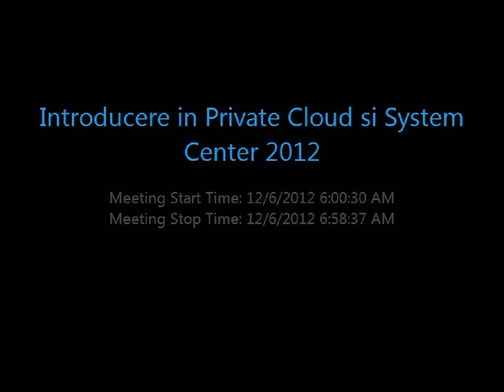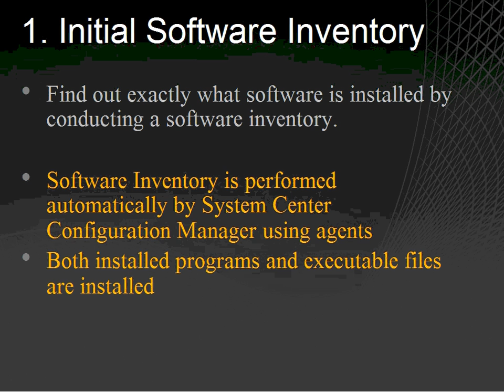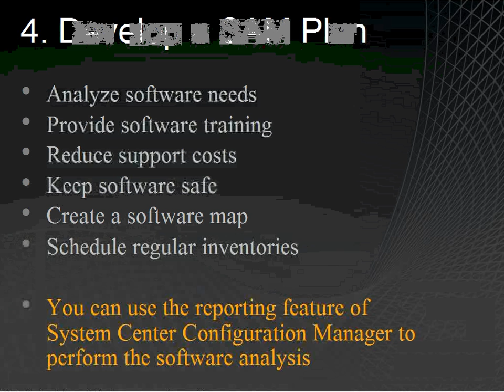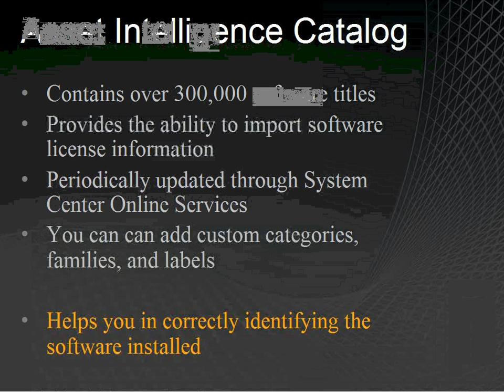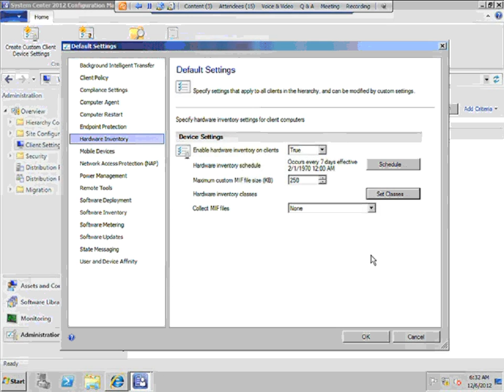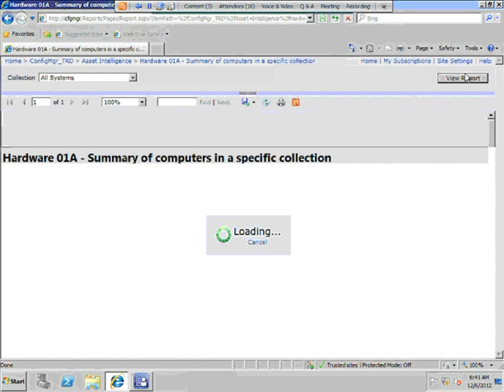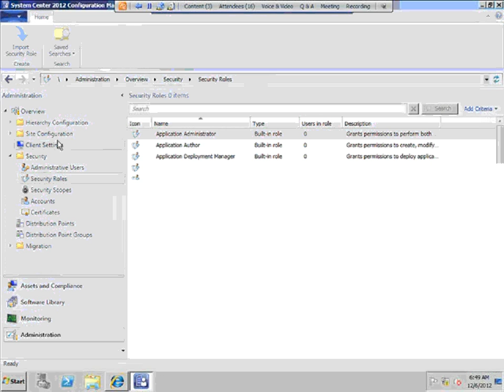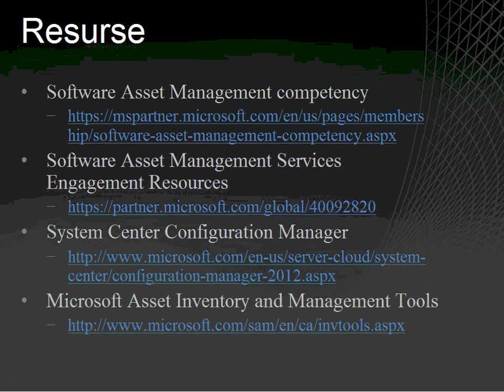Software Account Management cu System Center 2012 Configuration Manager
Prezentare sustinuta pe 06 Dec 2012.